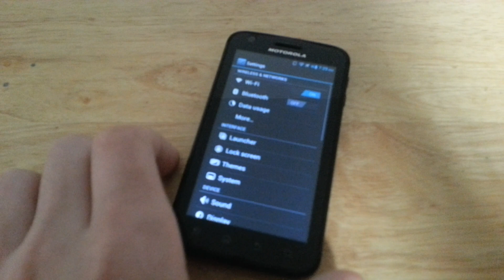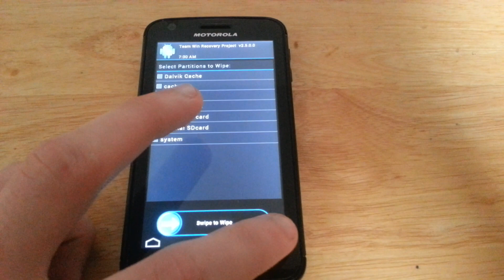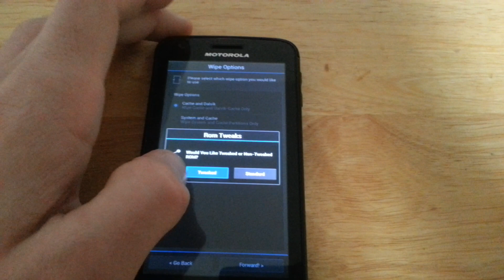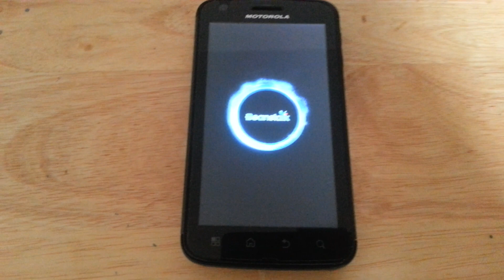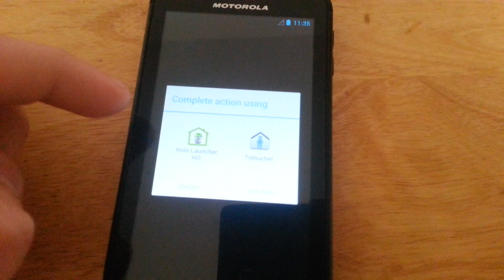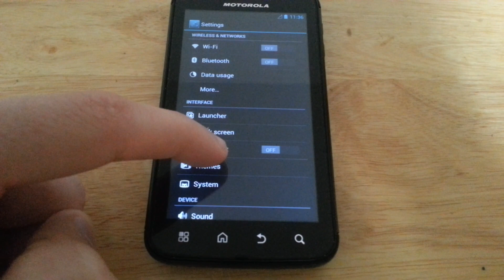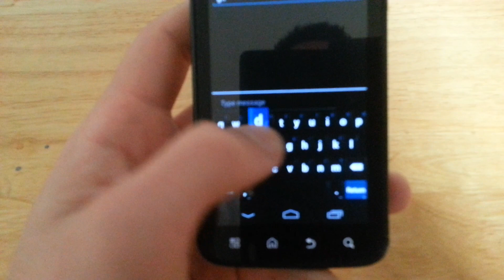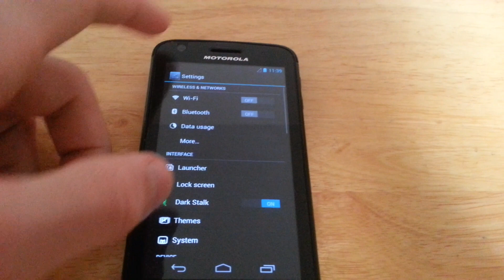Motorola Atrix MB860 with Android 4.2.2 Jelly Bean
Features
 • Lockscreen background options (Color fill, Custom image, Transparent)
 • Customizable Lockscreen text color
 • Lockscreen rotation
 • Option to enable all widgets
 • Minimize lockscreen challange
 • Use widget carousel
 • Slider Shortcuts
 • Static Lockscreen shortcuts
 • Lockscreen button actions
 • LCD Density
 • Scroll elasticity options
 • Default App grip option
 • Custom Carrier label
 • Dual Pane options
 • Customizable boot animation (off, default, set your own bootanimation)
 • Status bar color and transparency
 • Clock and date options which includes color, location, style
 • Signal Styles which include color and text instead of icons, alternate GB signal layout, hide signal icons
 • Breathing SMS option
 • Battery styles - Includes specific colors and styles. Also includes battery bar
 • Do not disturb option
 • Show notification count
 • Pie controls (need to have lockscreen background set to something other then default to work correctly (dont ask why) )
 • Fully customizable navigation bar - Includes style, layout, color, nav rings, pretty much everything you can think of.
 • Quick settings color settings, tiles per row, Quick pulldown, text color
 • Notification shortcuts, behaviour, drawer style (customizable colors), toggle colors, longpress quicksettings icon to enable/disable toggles
 • Keyboard and input method options which include disable full screen keyboard and auto rotate
 • Kil app back button with customizable timeout values
 • High end graphic effects option
 • option to disable/enable vibrate on expand for notifications alerts
 • Low battery warning customizable options
 • Recents RAM bar fully customizable with color styles
 • Clock widget for LockClock including extra options to fully customize every feature of the lockclock
 • Build.prop MOD options to enable/disable tweaks as preferred
 • Less frequent Notification sounds options
 • CRT screen off/on options to specify how the animation shows
 • Enable/disable wake up on charge option
 • Superuser fully embedded into the build and accessed from settings menu
 • CM Performance options and features
 • insane amount of edits/tweaks/fixes to make this build absolutely fly
 • option to use a fully themable MMS packages. You can access from mms - settings - theme settings
 • Numerous other options hidding throughout the build